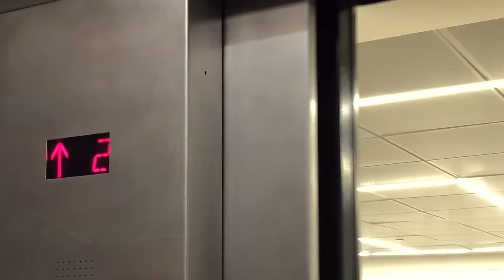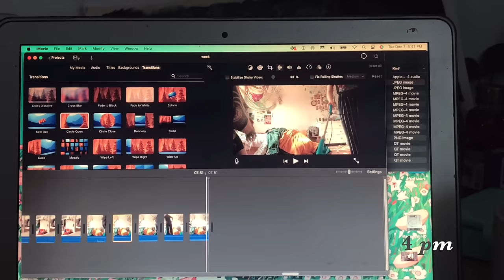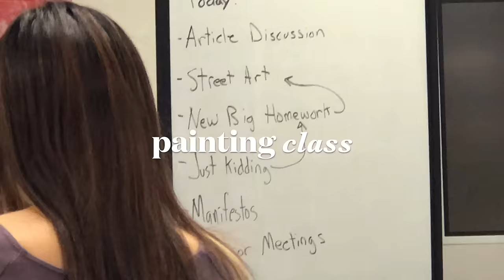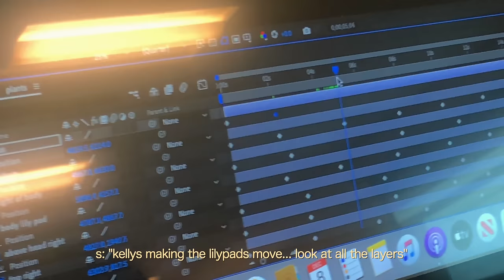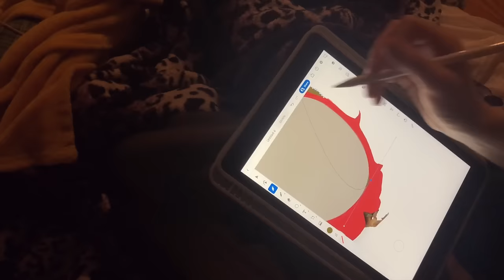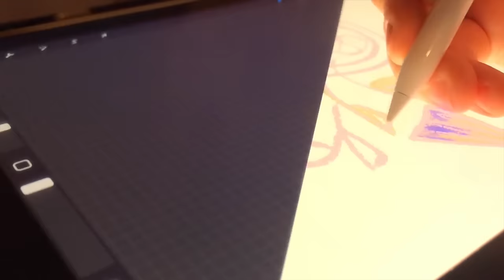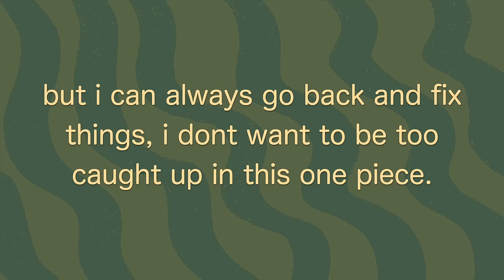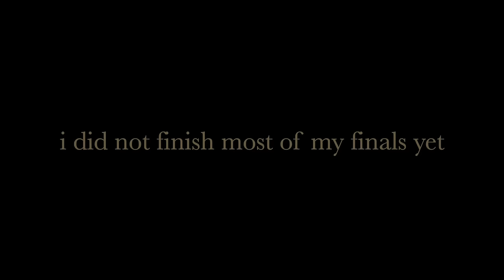finals week in nyc art school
hi friends
its finals week im so tired. the projects are actually due in the pt of this video
i cant believe this semester is over? it was my first semester in person and a lot happened, and now its time to take a break and wait for next semester
LUV U.  thank u for everything

 0:11 monday
4:29 tuesday
8:23 wednesday
14:42 thursday
16:05 message for you
20:25 friday
23:36 saturday

subscribs: 13121

faq:
what do you study: illustration
how old are you: 19
what school do you go to: i cannot tell you
what do you use to edit: imovie